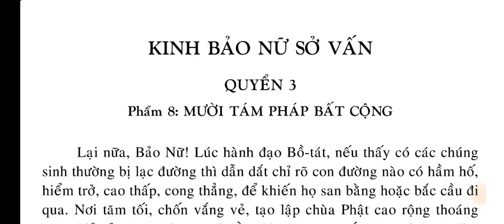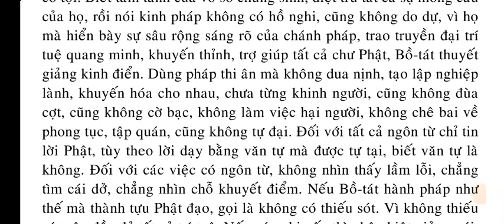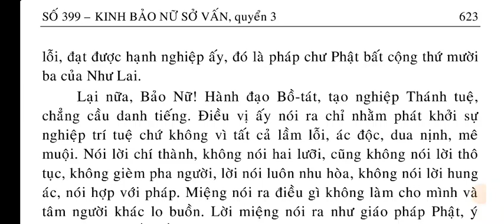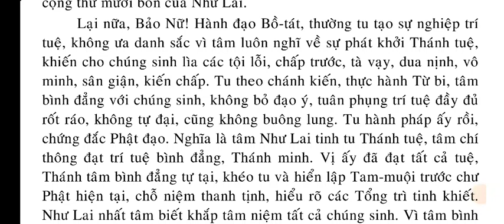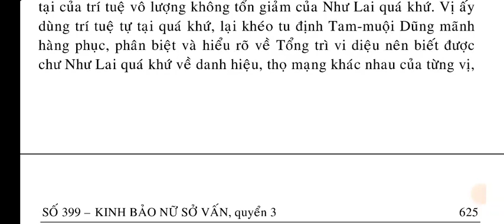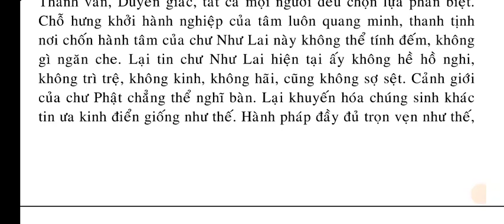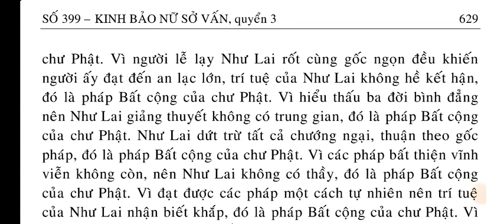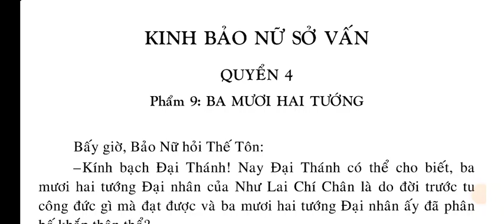Số 399 - Kinh Bảo Nữ Sở Vấn - Quyển 3/4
SỐ 399 – KINH BẢO NỮ SỞ VẤN.

QUYỂN 3